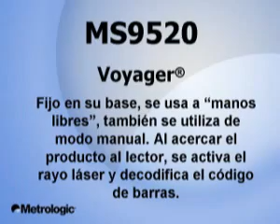ML 81838238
Video Migrado